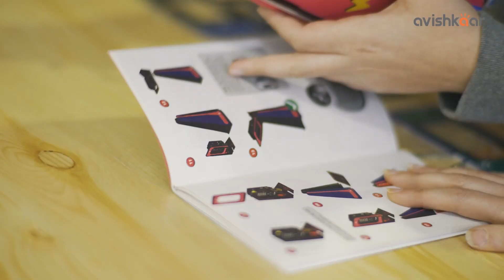Learn how Avishkaar is inspiring young Innovators and their loved ones!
Avishkaar is fostering brilliant minds around the globe, and this video says it all. Listen to what the parents of our young innovators have to say about Avishkaar and watch how these innovators are changing the life, of everyone around, for the better.